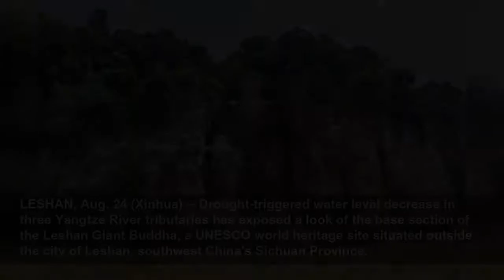Low water levels cause Giant Buddha's base exposed in SW China's Sichuan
Photo taken with a drone on Aug. 23, 2022 shows the Leshan Giant Buddha with its base section exposed as a result of low water levels in Leshan, southwest China's Sichuan Province.
XINHUA
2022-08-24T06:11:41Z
LESHAN, Aug. 24 (Xinhua) -- Drought-triggered water level decrease in three Yangtze River tributaries has exposed a look of the base section of the Leshan Giant Buddha, a UNESCO world heritage site situated outside the city of Leshan, southwest China's Sichuan Province.
The Buddha statue, carved into a cliff in Leshan Mountain and overlooking three converging rivers, namely the Minjiang, Qingyi and Dadu rivers, was built over a 90-year period beginning in 713 during the Tang Dynasty (618-907).
Parts of Jiangsu, Anhui, Henan, Hubei, Zhejiang, Fujian, Jiangxi, Hunan, Guizhou, Chongqing, Sichuan, Shaanxi, Gansu and Tibet have been affected by moderate to severe droughts, according to the National Meteorological Center.